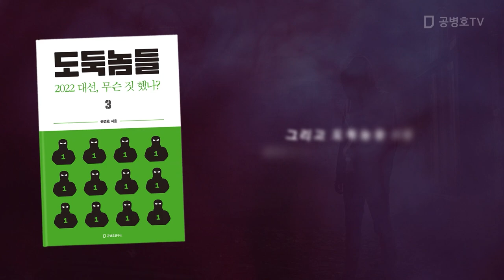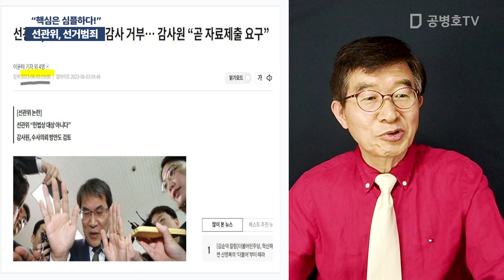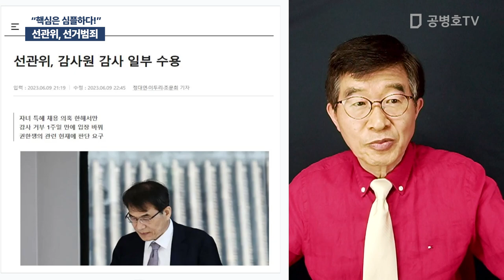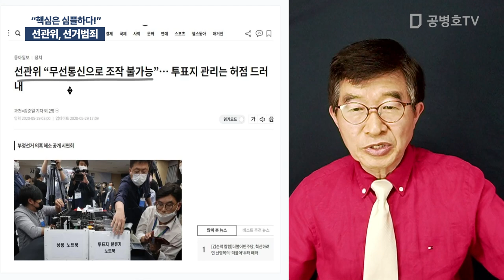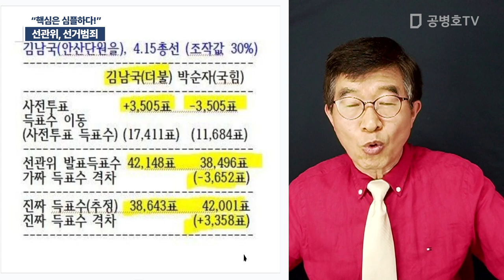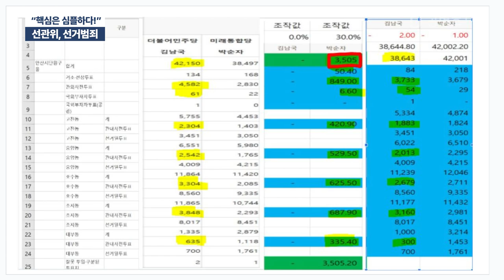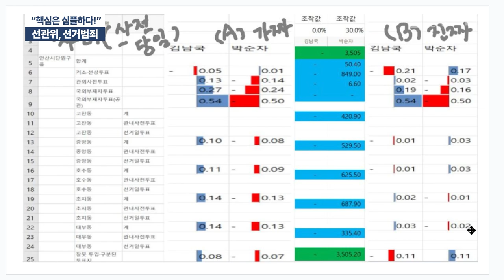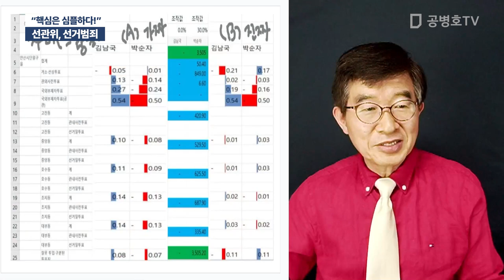선관위, 선거범죄 / "핵심은 심플하다!" [공병호TV]